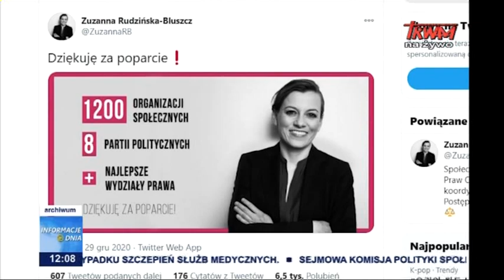Wybór nowego rzecznika prawa obywatelskich